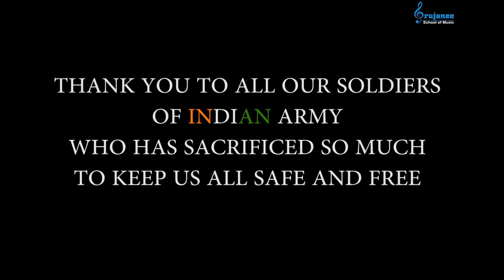BEST PATRIOTIC SONG MASH UP | 15 AUGUST | INDEPENDENCE DAY | SRUJANEE SCHOOL OF MUSIC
Voice-Students of Srujanee School Of Music.
Rhythm Sequencing-Dhiraj R.Sahu
Bass Guitar-Subhransu Pattanaik
Rhythm Guitar-Mrutyunjaya Sahoo

Post Production-Malatiraj Production
Postproduction by-Dhiraj R.Sahu
Editor-Jagmohan

Recorded At-Pruthak Recordingstudio
Recordist-Dhiraj R. Sahu

Srujanee school of music

Original song Credits-Goes to original sound track & Song maker & Producer as always.This is one cover music song mash up only.